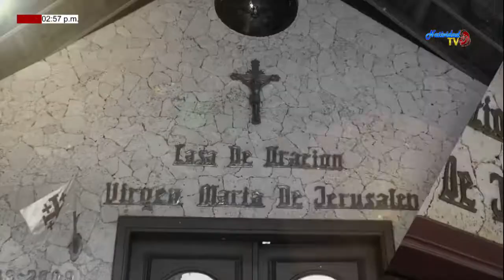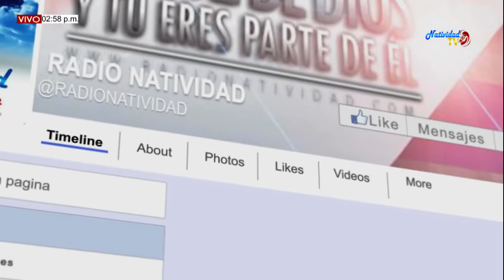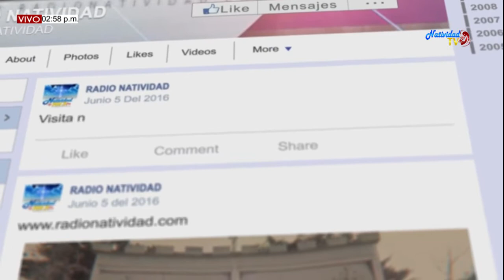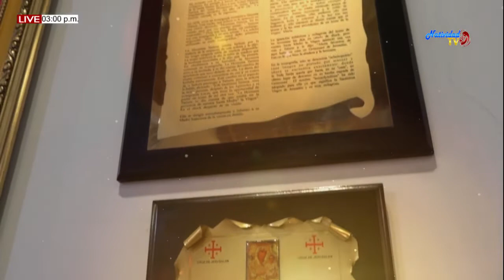EL EVANGELIO DE HOY SAN MATEO 4,12-23 (26012020)